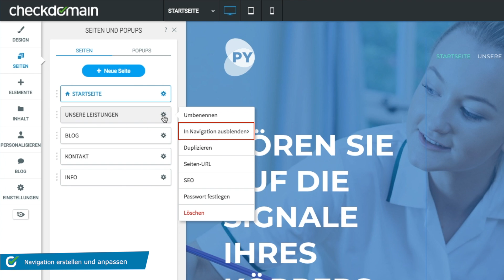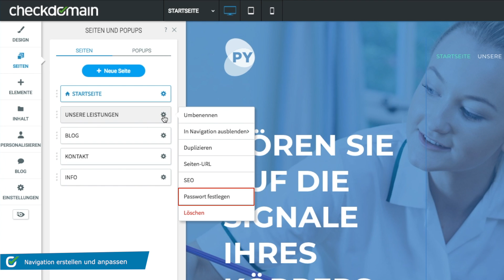#5 Navigation anpassen | checkdomain Homepage Baukasten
In diesem Video erklären wir Dir, wie Du Deiner Website eine Navigation hinzufügst und diese an deine Vorstellungen anpasst.  Mehr Informationen zu unserem Website-Baukasten erhältst du

Erstelle Deine eigene Website mit dem checkdomain Homepage-Baukasten. Mit unseren Tutorials begleiten wir Dich Schritt für Schritt beim Erstellen deiner eigenen Website - ganz ohne Programmierkenntnisse und zeigen Dir die wichtigsten Features.